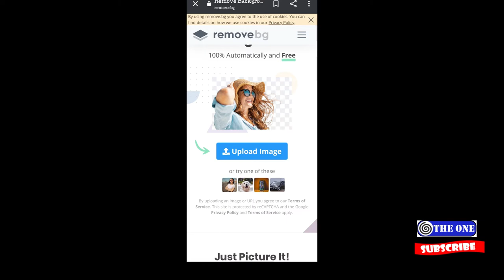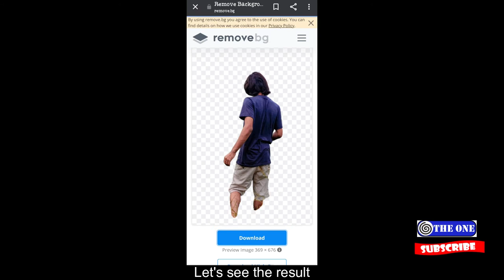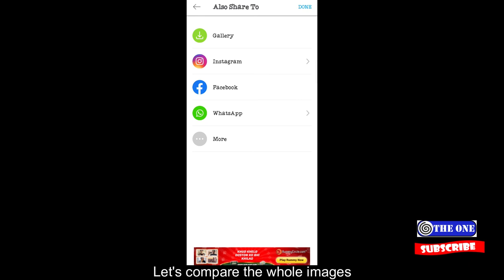BACKGROUND Removing in 10 SECONDS|How to change background professionally |PICSART|Remove.bg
About me:
Iam a beginner to YouTube😉, I tried to make my video useful for all viewers. In this channel I will share content relating to
🟡 Photography
🔵 Editing
🟢 Entertainment
⚫ Technology
🟠 Travel vlog

Realme X2